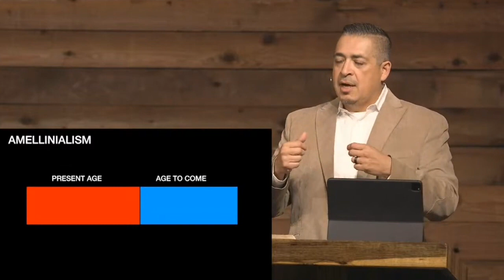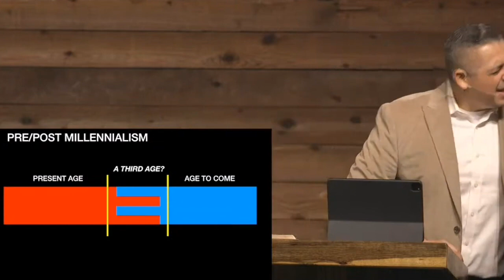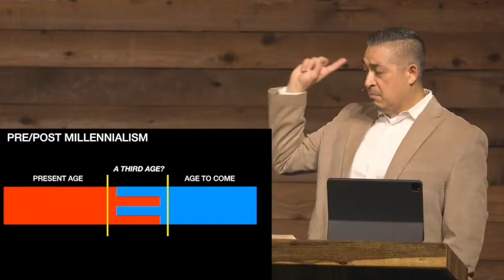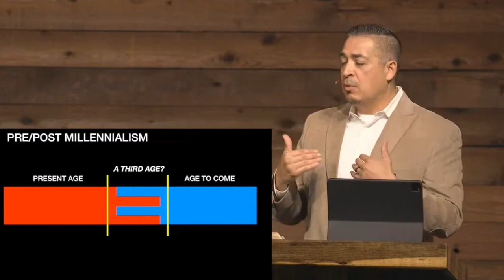A Critique of the Millennium | Dispensationalism and Postmillenialism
The Bible is Very clear on its nature of the ages, there are only two. Dispensationalism and Postmillenialism both reject the 2 age structure of the Bible. Enjoy this video of Pastor Emilio Ramos of Heritage Grace Community Church

streams!

ListAndFishWithTrish.com
Trish.VibrantRealEstate.com

Twitter.com/kdubtru